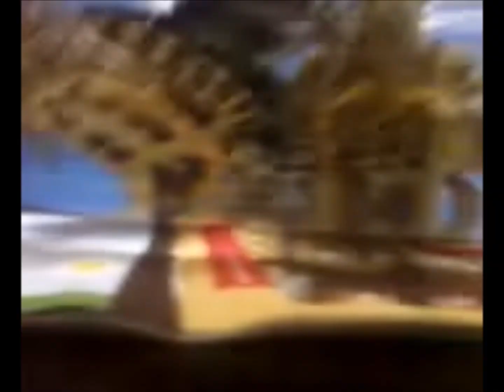Red Eared Slider : Nyan cat